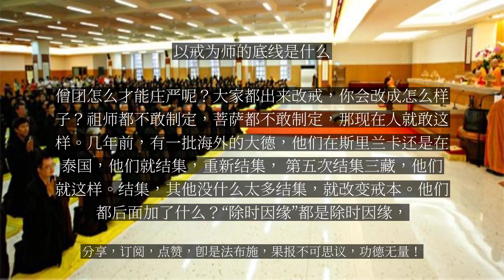【人间修行录】 以戒为师的底线是什么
以戒为师的底线是什么

戒是佛亲制的，我们后人，现在也有人提倡说要改戒相，修理戒相。现在有大德，某大德公然提出来，跟他弟子讲说 ：小小戒可舍。譬如说“不非时食戒”他说：因缘，制戒的因缘与现在不合时宜，不应持。他就直接这么讲，还有很多类似这样的，他说就不用持了。譬如说比丘尼犯四独，他说：这是过去的情形，现在不需要。要这样说，那戒都不用持了，持啥？那以戒为师的底线是什么？所以我们在学的时候，你做不到只是说惭愧 ，我们做不到，但是也有人能做到。不能说你因为做不到、不适应，我都把它改了，适应我就持。这样一来，以后怎么样？古来大德弘扬戒律也都没有这样说要去修改，哪里合适， 哪里不合适。你可以看看祖师大德们的著作，近代的弘一大师也好，还是其他的几位大德，他们也都没有这一种论调。现在已经有人这么论调说“适应的就持，不适应不持”怎么可以这样呢？这样很快，看见没有？这样很快，这个戒法就很难弘扬下去了。我们比丘现在再不努力一把，那就很快面目全非。诸位，我可能日落西山快了，你们还能看见，你们还年轻啊。到你们老的时候，戒律可能会改得面目全非。现在已经有人着手去这样高调的去毁呰毗尼，有这么严重。我们要学啊，应该尊敬戒。三世诸佛都是如是。佛是三界导师难道就不懂吗？因为只是现在我们根性漏劣，很多做不到。做不到，要必须看到，要知道才是。如果说做不到，连知道都不知道，那就很惨了，很悲哀的一件事情。你说戒怎么去弘扬？僧团怎么才能庄严呢？大家都出来改戒，你会改成怎么样子？祖师都不敢制定，菩萨都不敢制定，那现在人就敢这样。几年前，有一批海外的大德，他们在斯里兰卡还是在泰国，他们就结集，重新结集， 第五次结集三藏，他们就这样。结集，其他没什么太多结集，就改变戒本。他们都后面加了什么？“除时因缘”都是除时因缘，做不到，除时因缘。“不非时食，除时因缘，应当学。”是这样。那么这样就会把戒律改得不成样子。我们要了解这样的事实。...